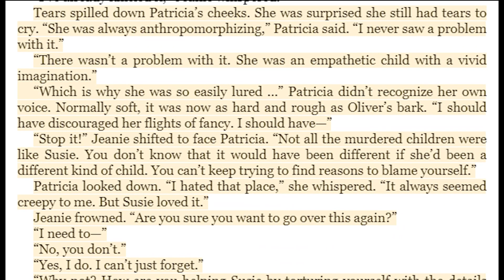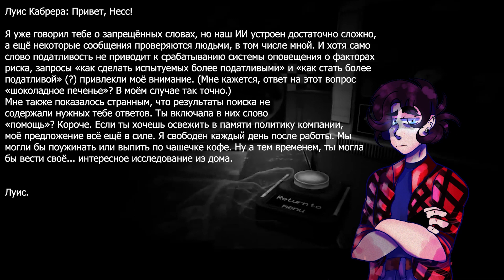ВСАДНИКИ ФНАФ АПОКАЛИПСИСА! КОМАНДА ЛИБЕРЛИ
Вся команда Либерли.

Scott Cawthon - Скотт Коутон, Five Nights at Freddy's, Fazbear Frights Fetch, Fazbear Frights Into the Pit, Fazbear Frights 1:35AM, Five Nights at Freddy's VR: Help Wanted, Five Nights at Freddy's: Security Breach, Fazbear Frights Step Closer, Fazbear Frights Bunny Call, Fazbear Frights Bunny Call, Fazbear Frights Blackbird